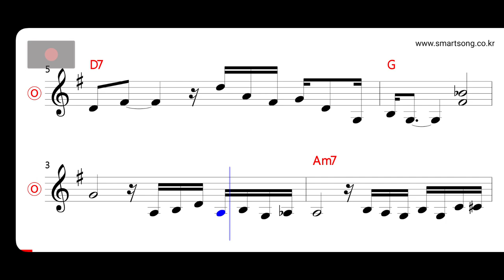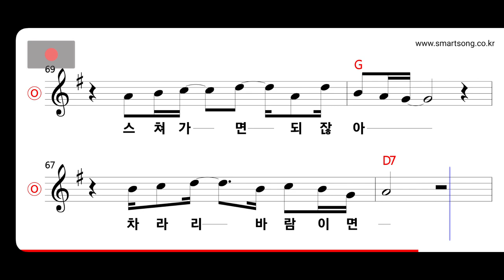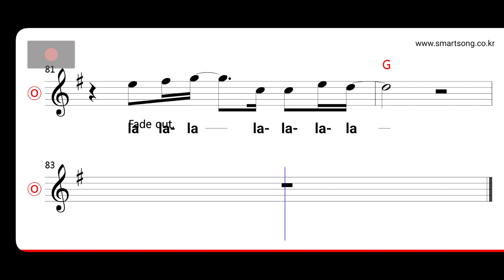김목경 - 처음 그리고 그 다음에 MR